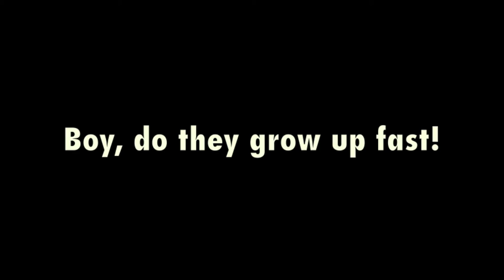Lil Goober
Just a short clip of some father son time reading..
I love my little man.